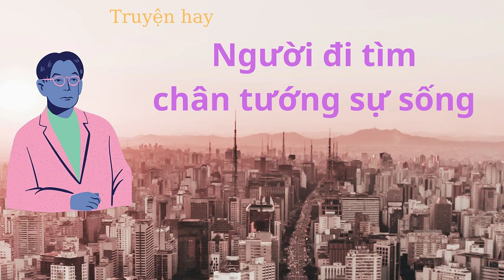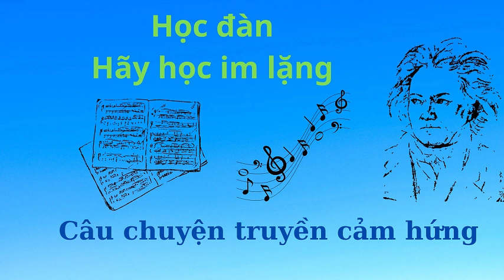CÙNG NGHE VÀ CẢM NHẬN NHỮNG CÂU CHUYỆN HAY/Truyện truyền cảm hứng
Xin mời quý vị khán thính giả và các bạn cùng lắng nghe một số câu chuyện hay giúp chúng ta có thêm niềm tin và động lực trong cuộc sống, để giúp ta vượt qua khó khăn, thử thách, vượt lên hoàn cảnh số phận để chinh phục ước mơ